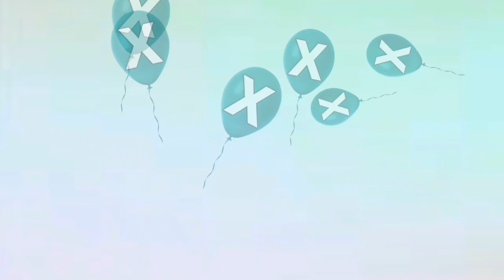Belajar Mengenal Huruf Abjad A - Z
Belajar Mengenal Huruf Abjad dari A sampai Z dalam bahasa Indonesia.